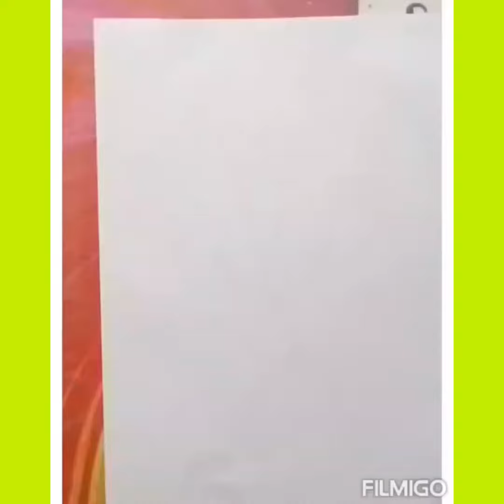How to draw a pencil sketch - Romantic couple line drawing...